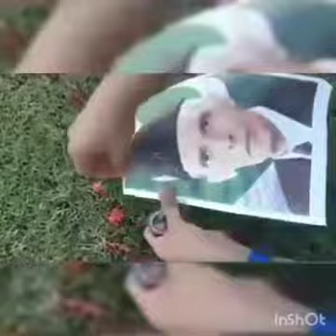Quaid-e-Azam محمد علی جناح Founder of Pakistan 1876-1948